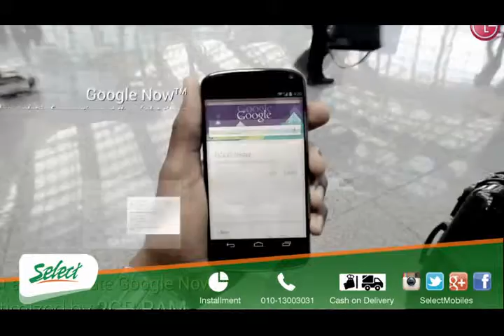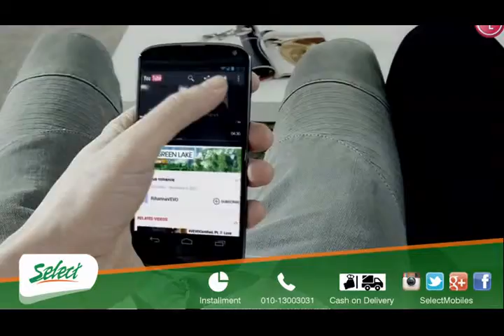Google Nexus 4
All new arrivals from:
mobiles,tablets, laptops, TVs, LCDs, Apple products,cameras, Wii, Xbox, Play Stations, Bose, Beats & All Electronics